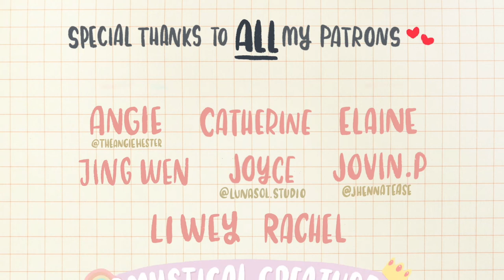Gudetama pen rest with polymer clay - PatrART Request No.10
For our 10th PatrART Request, a Gudetama pen rest was requested!! 🍳 I was more than happy to make this little sleepy egg yolk 😝 She also requested to make sure its juicy butt can be seen, with a strip of bacon! 🥓It was difficult to find the right size to fit, but I think it turned out well!

To know more about PatrART Request that I created just for my patrons, head You could be the one receiving something I sculpt next!